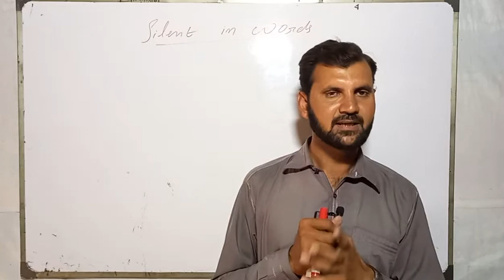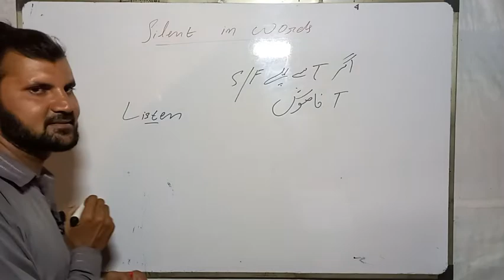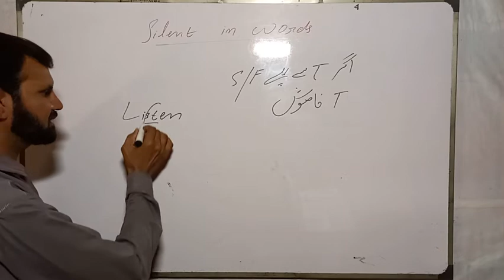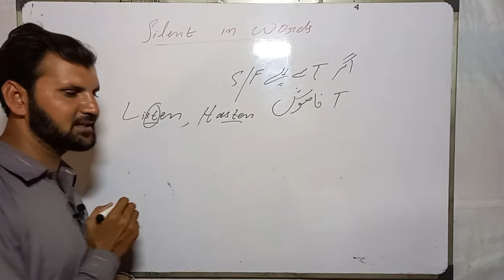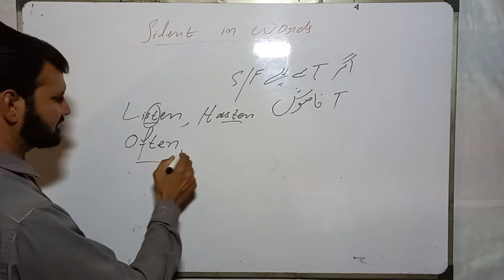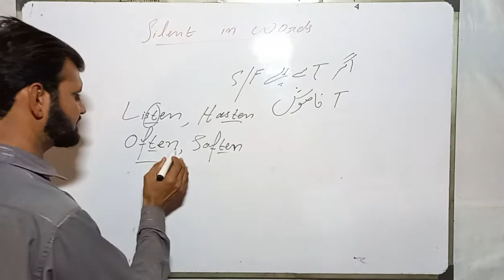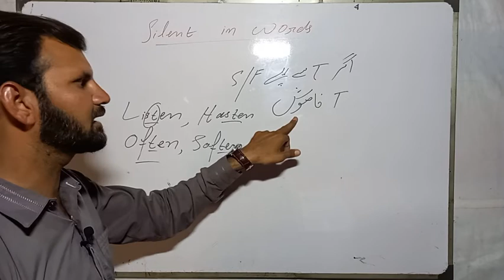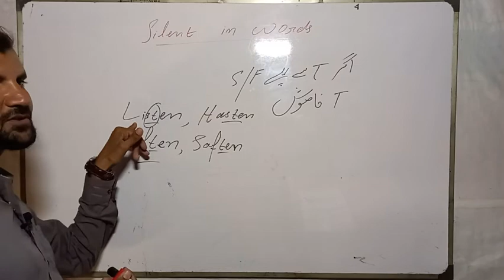Silent T | silent letters | spoken English | english with Rahat Ali Hashmi